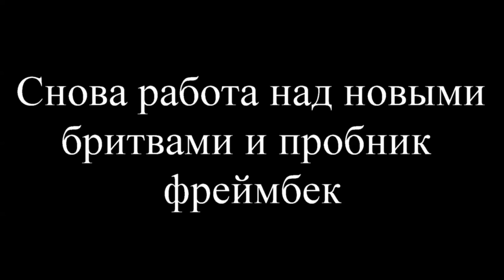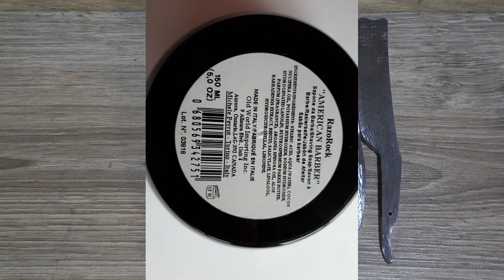Снова работа над новыми бритвами и пробник фреймбек